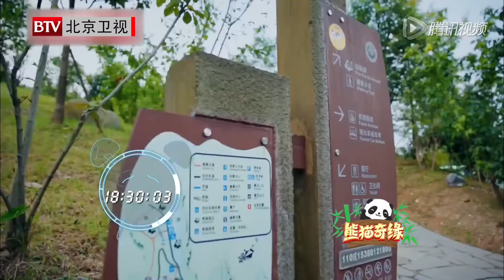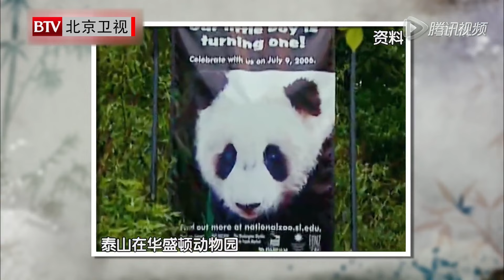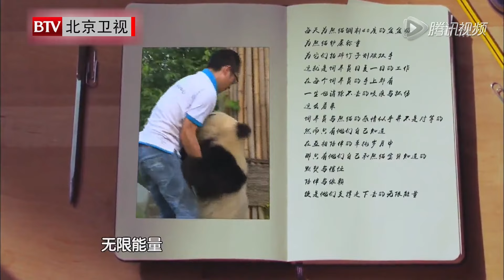嚣张熊猫"蔓越煤",和杨奶爸相爱相杀,不爱洗澡喜登报纸成网红【熊猫奇缘|完整版03】